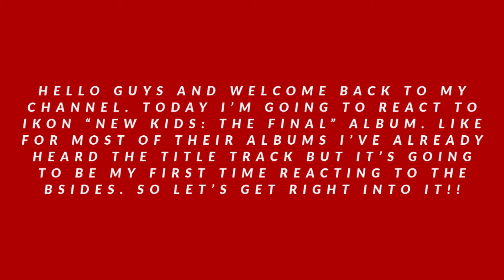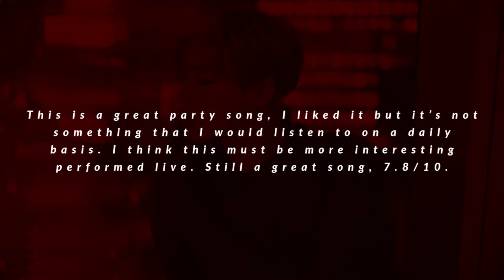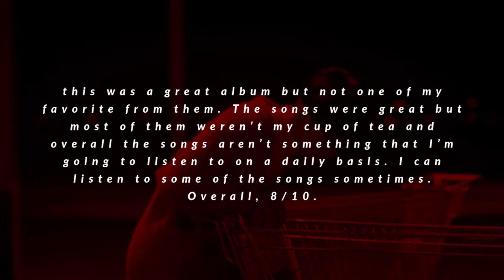IKON "New Kids: The Final" Album Reaction